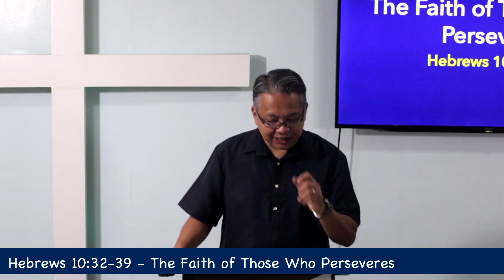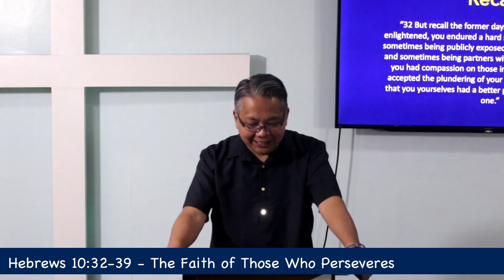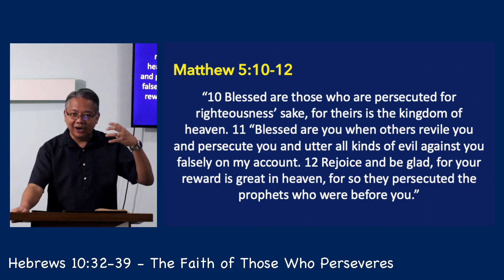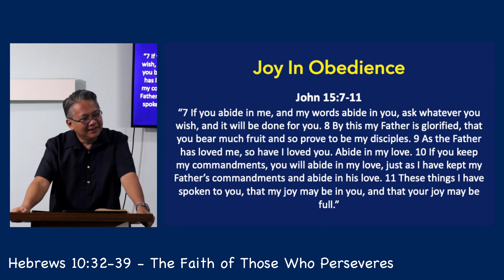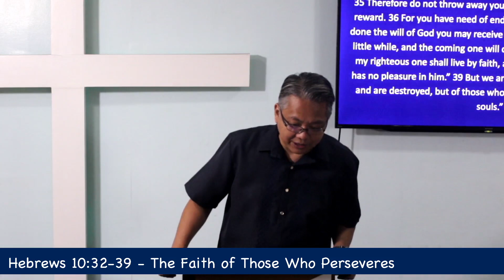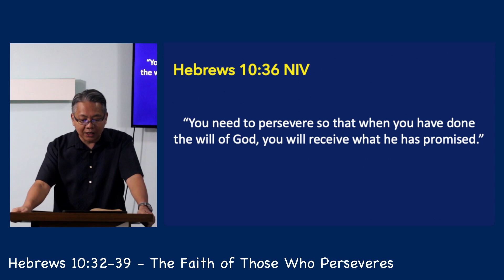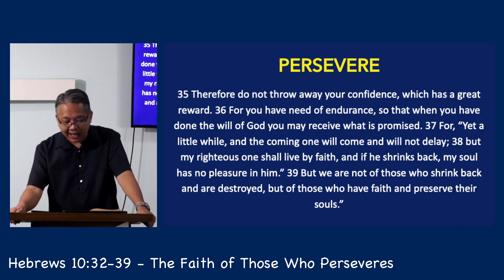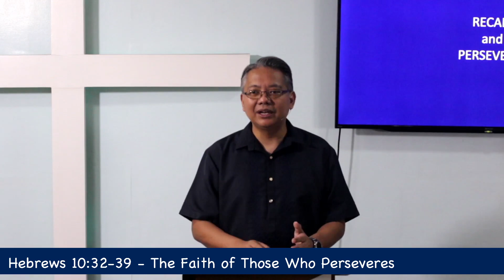Hebrews 10:32-39 - The Faith of Those Who Persevere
BSL Sunday Service 05142023
Hebrews 10:32-39
"The Faith of Those Who Perseveres"
Preacher: Ptr. Jayrus Asuncion